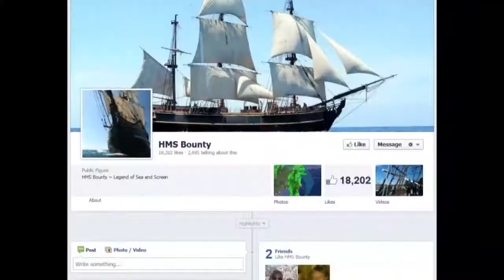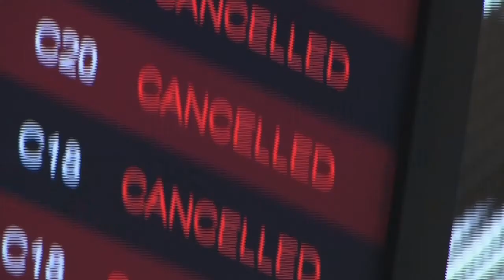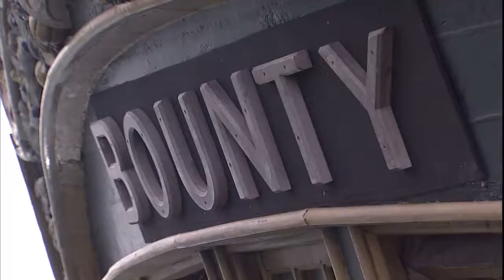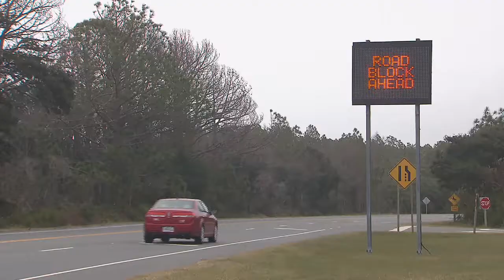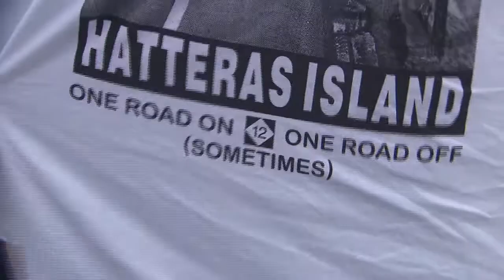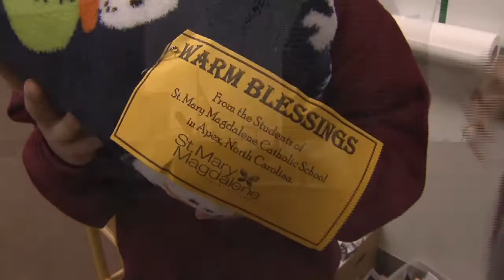WRAL TV Hurricane Sandy Continuing Coverage